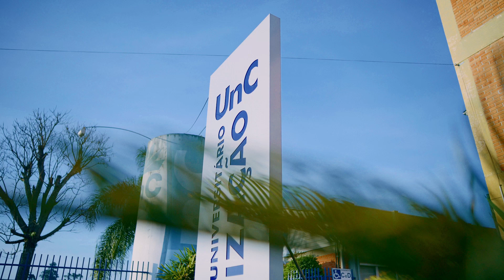Conheça a UNC Campus Canoinhas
A Universidade do Contestado mantém, há mais de 50 anos, um intenso trabalho de construir e difundir conhecimento de qualidade, através do ensino, pesquisa e extensão.

Nós promovemos processos de transformação pessoal e profissional, sempre buscando soluções criativas e inovadoras, para construir uma sociedade humanizada e sustentável.

Vem fazer parte dessas transformações você também! Vem ser + UNC!